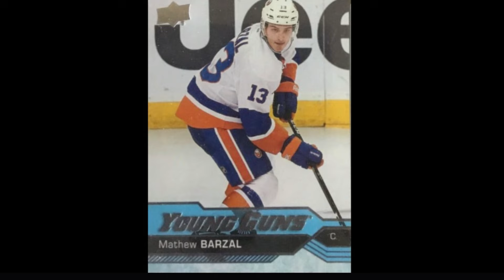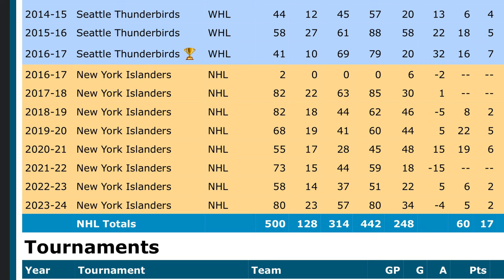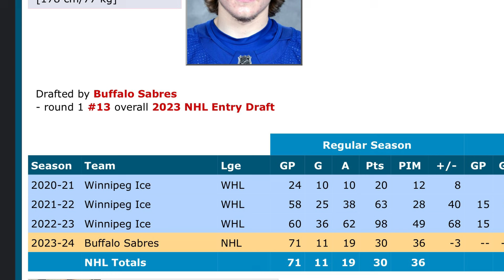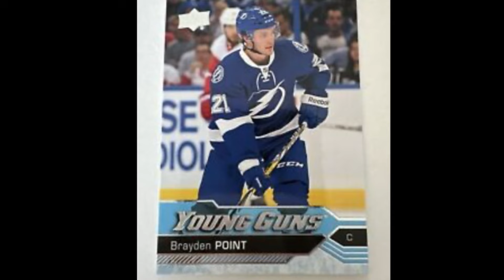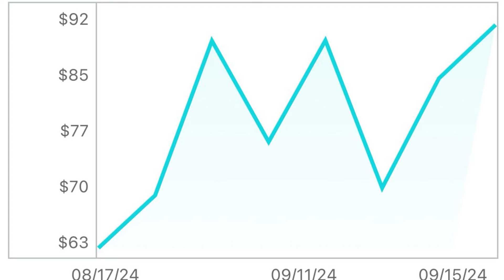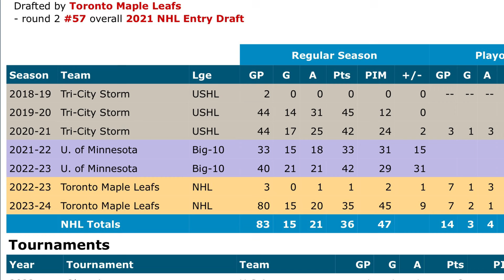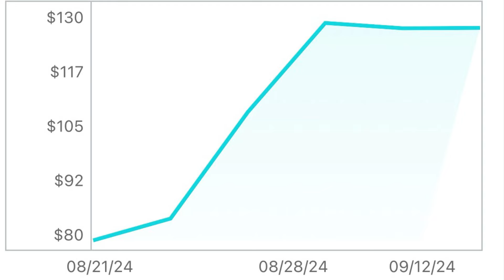TOP 5 TRENDING YOUNG GUNS! SEPTEMBER 2O24!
Today we went over the top 5 trending young guns!

See something in the video you might want to purchase for your own collection? It might be for sale on my ebay or Whatnot!